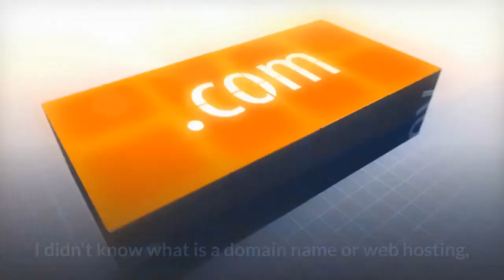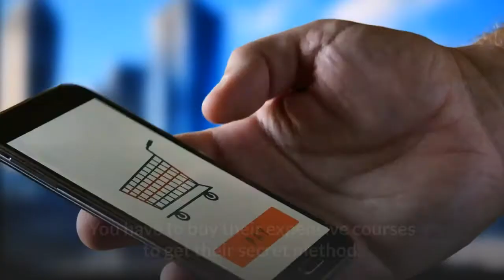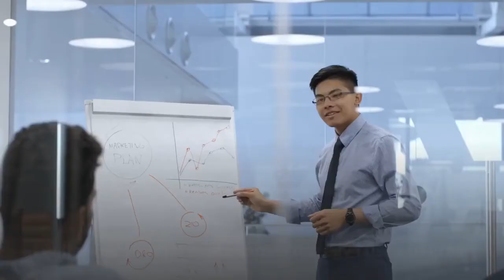List building strategy Revealed Review + bonuses | how to build email list| how to make money online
List building strategy is a step by step guide for generating new email subscribers from a gold mine source of traffic.
This is a step by step process for generating new targeted leads from a gold mine source of traffic. I Reveal how to present your new opportunity in front of the right audience and watch them join your funnel . You can grow your list even if you have no skills or experience. More importantly 3 Exclusive bonuses 100% new. 100% unique. 100% fresh.

Discover My Exact Step by step Process For Rapidly Generating A Qualified And Profitable Email List Of Subscribers Using a Little  Strategy... You are Not Supposed To Know!
Start Generating Leads With This Little Known Strategy & Techniques Which Purposely Are Kept From You That The Top Experts Use To Make thousands Of Dollars!

You Can Build a List Of Subscribers and Grow It Easily With this TECHNIQUE!
Dear Friend,

You are totally in luck, you know why? because you are going to discover a little known strategy that allows you to get leads with hungry buyers! And this lead generating proven internet system will automate your online business.

After you soak up all the words on this sales page, you will have a secret arsenal of tools that practically nobody knows about.

This opportunity will empower you to use this super simple process, which magnetically captures high opt-ins from a Gold mine traffic source.

Now, please pay attention to this crucial information I’m about to reveal to you.
There is so much on the internet all day long, and i see this concept as the most essential process that I’ve tested and got me results.

If you are still struggling to get clients and stand out, then ...
Let me show you something exceptional.

Don't you trust me?
Jono Armstrong
Jono Armstrong Review

and here is some your wish list link if you like it then go and grab it now!!